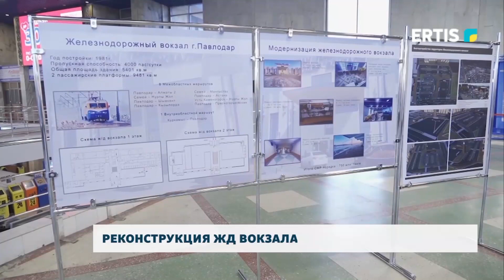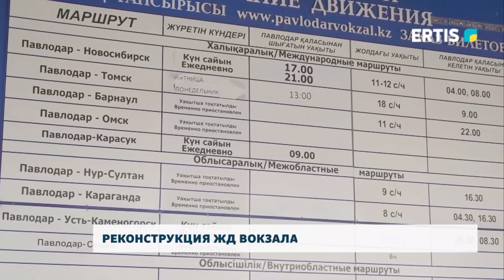Реконструкция ЖД вокзала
Почти два десятка лет не проводились ремонтные работы на железнодорожном вокзале Павлодара. Что будет сделано в ближайшее время, и на что сделают акцент при проведении реконструкции? Аким области провел выездное совещание по вопросу проведения реконструкции здания ЖД вокзала и дальнейшего благоустройства привокзальной площади.